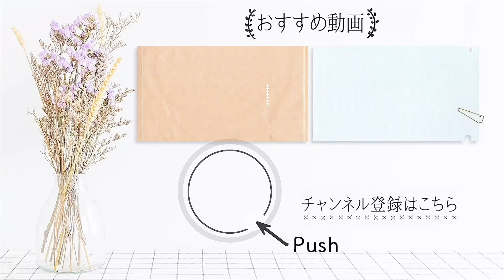歩かない人こそ「足首伸ばし」でケガ予防！【ついでに3分ストレッチ#5】｜ kufura [ クフラ ]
歩かない人こそ「足首伸ばし」
0:23（1）床に片ひざをつき、ひざとつま先をそろえる
0:33（2） 3秒かけて足首を曲げる！伸ばす！

【これだと効果が半減！NG例】
1:06（1）立てた足のかかとが浮いている
1:14（2）ひざとつま先の位置をそろえる

詳しい行い方は↓こちらのリンクの記事に掲載しています